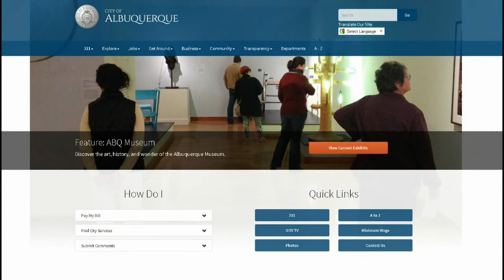Talking Local Economy with Gary Oppedahl